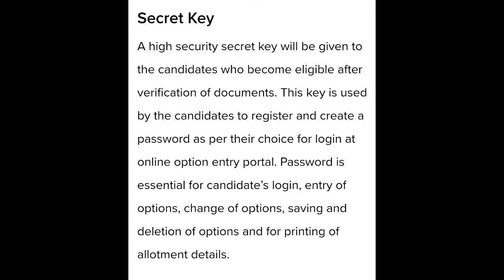KCET 2021 SECRET KEY FULL DETAILS EXPLAINED|students solution